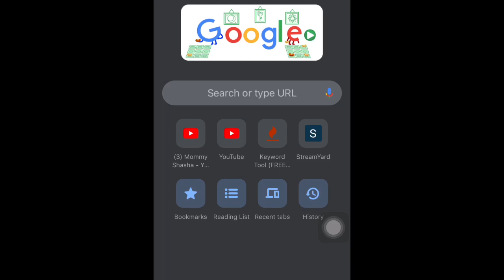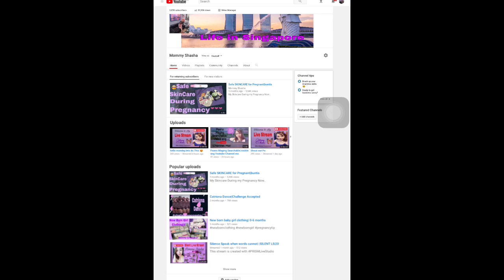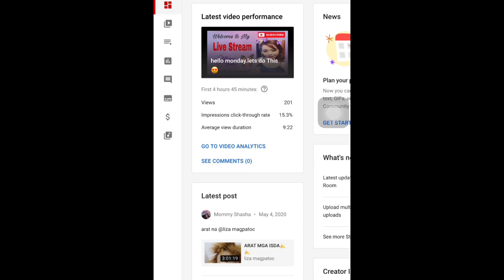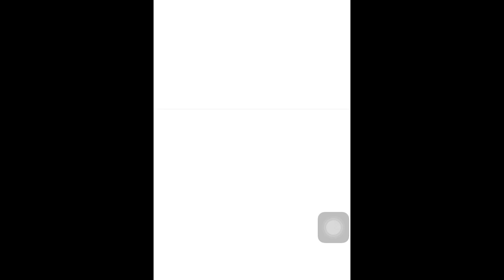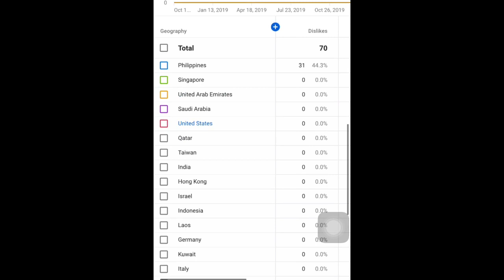How to find out who dislike your video on Youtube|2020|IOS|Android|using your Cellphone!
how to find out who disling your videos on youtube

paano malaman kung sino ang nag thumbsdown sa youtube videos mo

paano malaman kung sino ang nag dislike sa youtube videos mo

paano malaman kung sino ang nag tuwad sayo

paano malaman kung sino ang nag tuwad sa youtube videos mo

paano mo malaman kung sino ang nag thumbsdown sa youtube videos mo

paano mo malaman kung sino ang nag thumbsdown sa livestream mo

paano mo malaman kung sino ang nag disliked sa youtube videos mo

how to see who disliked your video on youtube 2020

how to see who thumbsdown on your youtube channel 2020